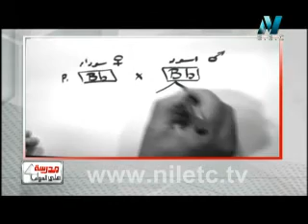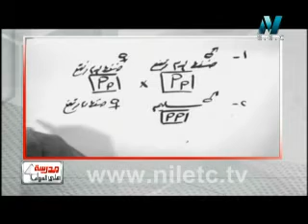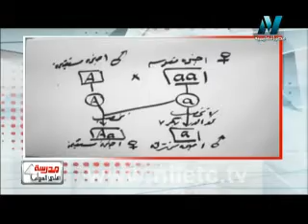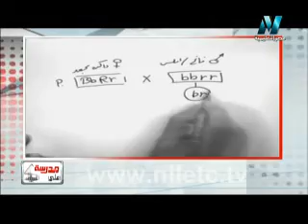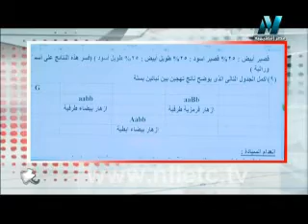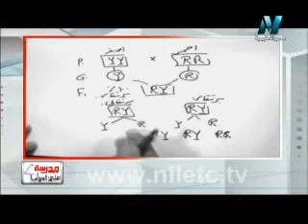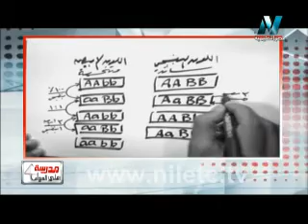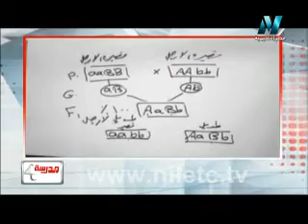ثانوى عام - مادة احياء - مراجعة عامة على الوراثة